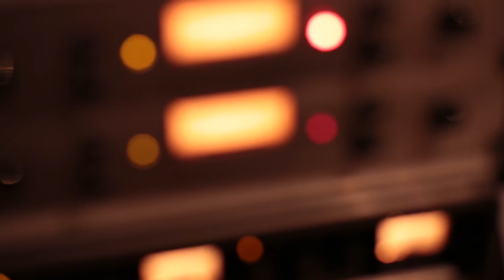Commercial Song and Dance Performance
Do you want to sing and dance? Start your career as a professional singer and dancer for the music video industry and more.